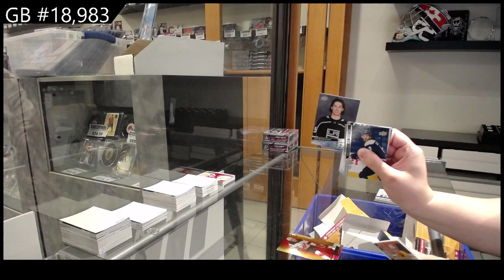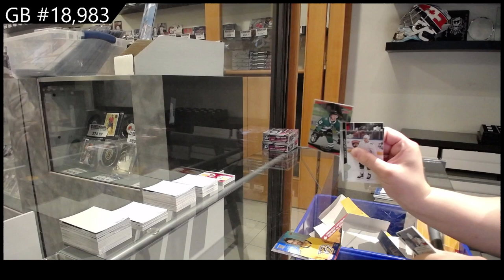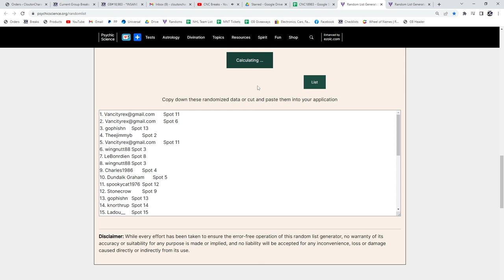20-21 Upper Deck Extended Hockey Retail 2 Box Break - C&C GB #18,983